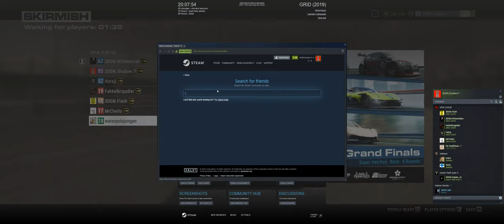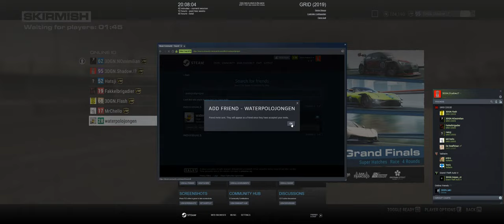Grid2019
GPU: GeForce RTX 2070 SUPER
CPU: Intel(R) Core(TM) i7-3770K CPU @ 3.50GHz
Memory: 24 GB RAM (23.95 GB RAM usable)
Current resolution: 3440 x 1440, 60Hz
Operating system: